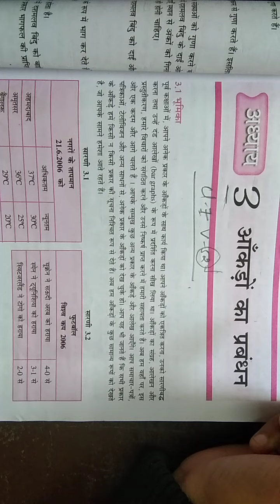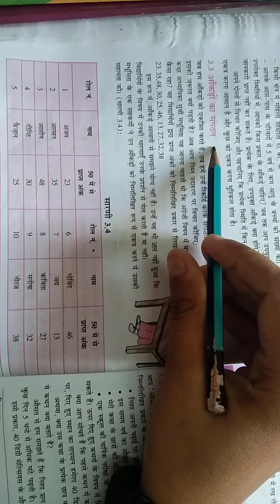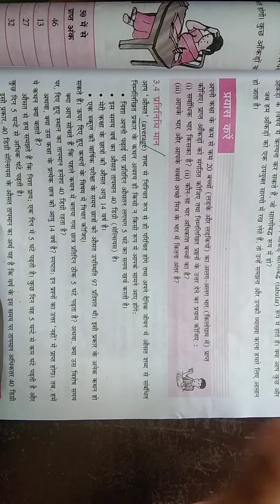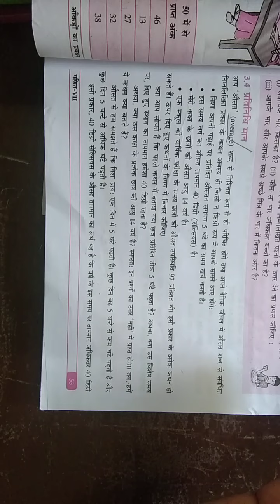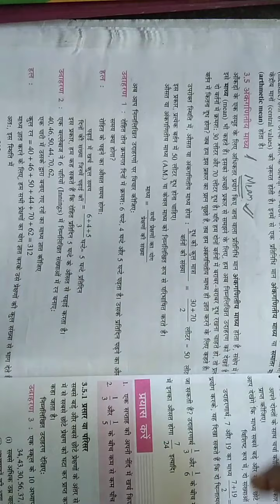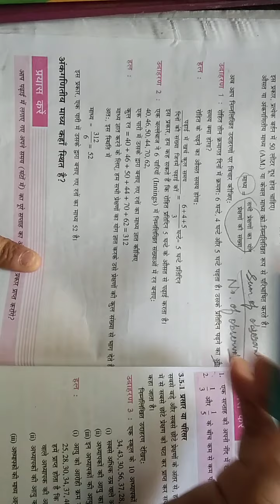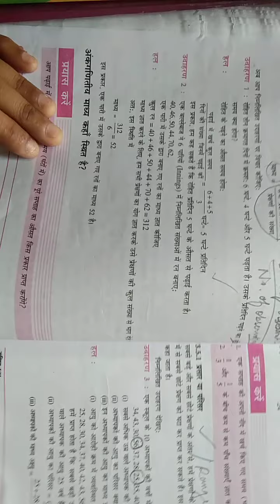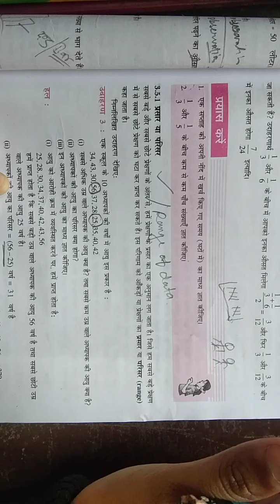class-7 science h.m. chapter-3 v-52